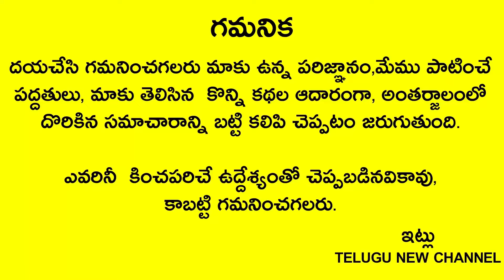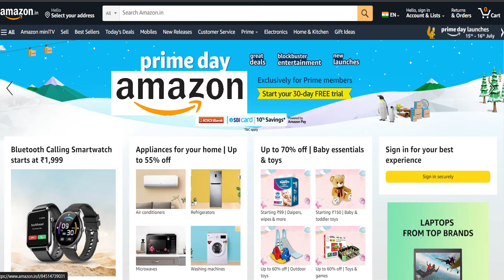రేపు 24మాఘ పౌర్ణమి సామాన్యమైనది కాదు కాబట్టి ఈ రెండు వస్తువులను ఇంటికి తెచ్చుకంటే ఏడు తరాలకి